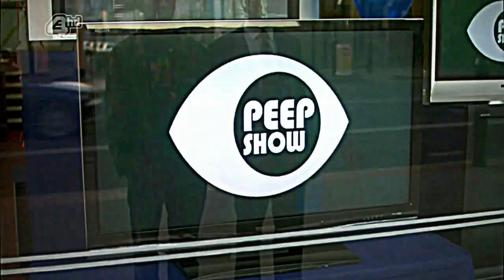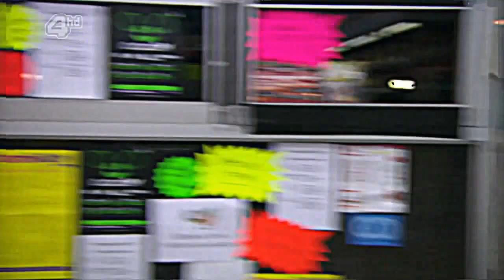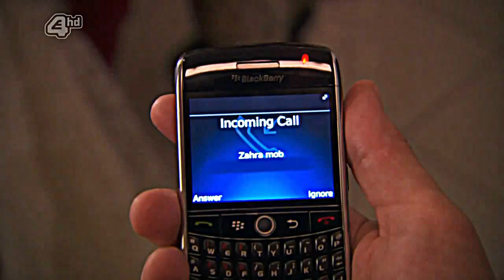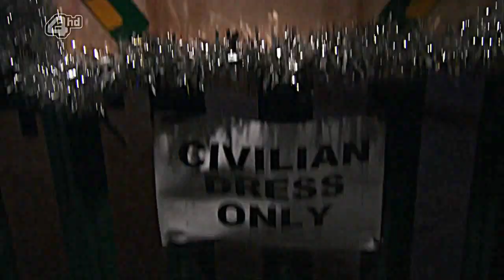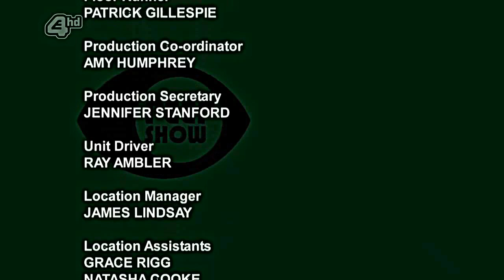Пип Шоу / Peep Show |s07e06| HD (ENG) |RUS sub